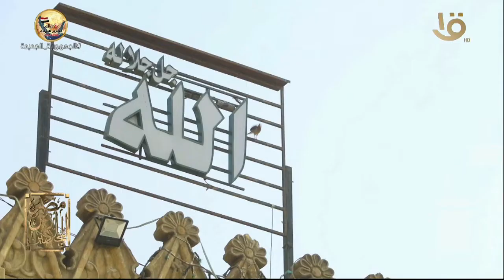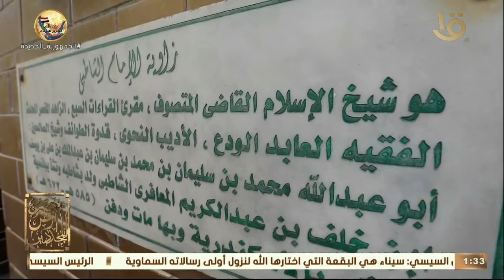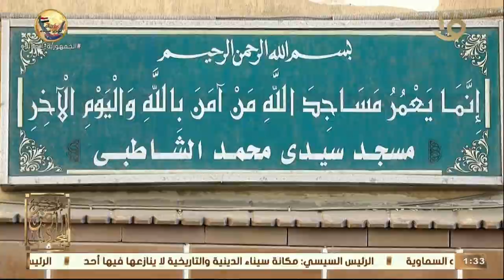الإمام الشاطبي صاحب مشروع تجديدي علمي أدبي توثيقي عجيب غريب.. معلومات لم تصدقها.. حلقة 25-4-2022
مصر أرض المجددين | الإمام الشاطبي صاحب مشروع تجديدي علمي أدبي توثيقي عجيب غريب.. معلومات لم تصدقها.. حلقة 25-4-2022